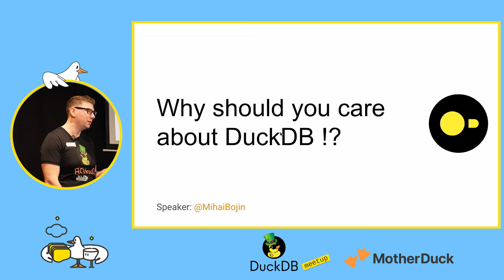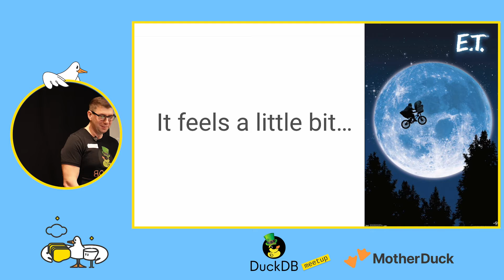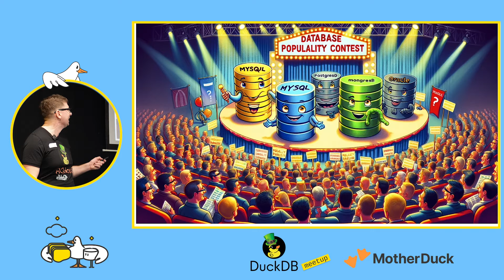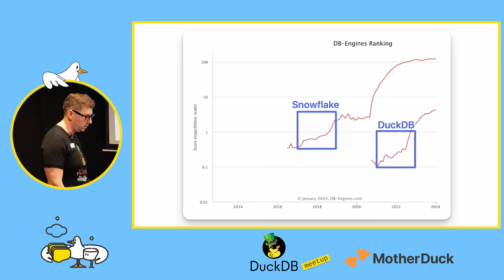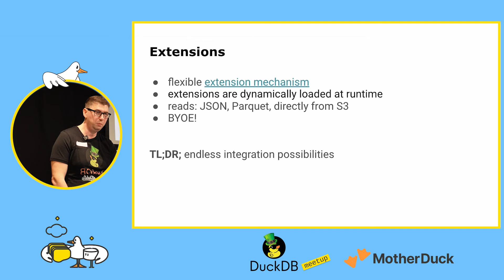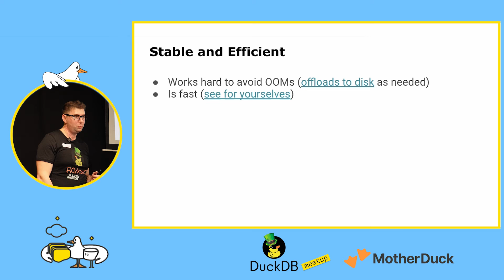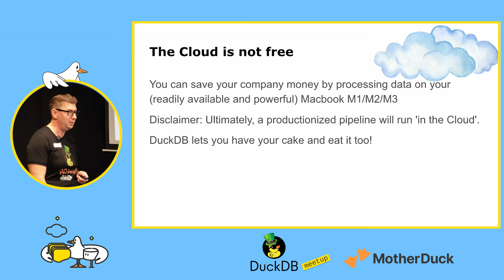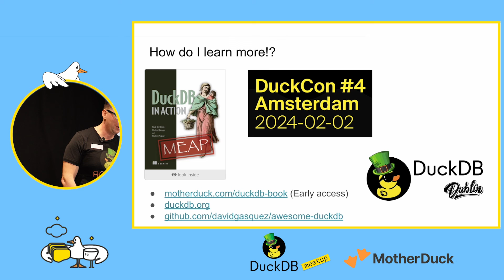Why should you care about DuckDB? ft. Mihai Bojin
Talk from the DuckDB meetup that happened in Dublin on 23 January 2024!

* Mihai's YouTube @MihaiBojin

If you're a data engineer or analyst wondering "Why use DuckDB?" amidst the explosion of big data tools, this video is for you. We cut through the noise of the modern data landscape—a crowded space with endless data warehouses, data lakes, and ETL processes—to explain why DuckDB is a worthwhile investment of your time. We'll explore how, despite the complexity of today's big data ecosystem, SQL remains the universal language for data processing, setting the stage for a tool that simplifies and empowers.

Curious about DuckDB's momentum? We dive into the data, comparing DuckDB vs Snowflake's early growth trajectories. By analyzing metrics from database engine rankings and GitHub, we demonstrate the rapid adoption of this powerful database technology. This trend suggests DuckDB is on track to become an essential part of every data professional's toolkit, making now the perfect time to learn how it can enhance your data analysis workflows.

Discover what makes DuckDB so powerful: it’s an in-process database that runs anywhere. We explain how you can install DuckDB with a simple command and run it on your laptop, in CI/CD pipelines, or even directly in your browser. This simplicity eliminates the complexity of servers, credentials, and firewalls. Learn about its seamless integration with Pandas data frames, its robust extension mechanism for reading formats like Parquet and JSON directly from S3, and its out-of-memory performance optimizations that make local data processing faster and cheaper than ever.

Finally, we explore three powerful features of DuckDB's SQL syntax that will streamline your queries. See how `GROUP BY ALL` eliminates repetitive code and makes your SQL easier to maintain. We'll also cover the convenience of the `SELECT ... EXCLUDE` syntax and demonstrate the power of the `ASOF JOIN`, a specialized join perfect for time-series data analysis that simplifies complex timestamp comparisons. These DuckDB optimization techniques are designed to make you a more productive data analyst.